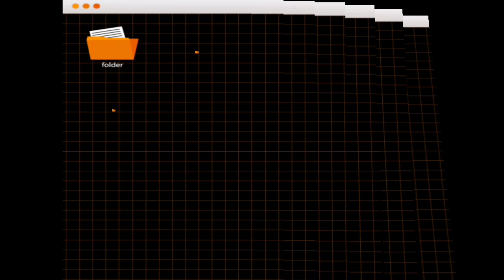THE SONG OF JUSTICE BY: (SOMETHING S A G)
ENGLISH
HELLO EVERYONE, THIS IS A SONG WITH THE TITLE (THE SONG OF JUSTICE) MADE BY: SOMETHING S A G, IF YOU HAVE ANY SUGGESTIONS OR COMMENTS FOR THE NEXT VIDEO, PLEASE COMMENT BELOW.

JAPANESE
皆さん、こんにちは。これは、SOMETHING S A G が作成したタイトルの曲です (THE SONG OF JUSTICE)。次のビデオに関する提案やコメントがある場合は、以下にコメントしてください。ありがとう

KOREAN
여러분, 안녕하세요. 이것은 SOMETHING S A G가 만든 타이틀의 노래입니다 (THE SONG OF JUSTICE). 다음 동영상에 대한 제안이나 댓글이 있는 경우 아래에 댓글을 달 수 있습니다. 감사합니다

CHINESE
SIMPLE
大家好。这是一首由 SOMETHING S A G 创作的歌曲，名为（THE SONG OF JUSTICE）。如果您对下一个视频有任何建议或意见，请在下面评论。谢谢

TRADITIONAL
大家好。這是一首由 SOMETHING S A G 創作的歌曲，名為（THE SONG OF JUSTICE）。如果您對下一個影片有任何建議或意見，請在下面評論。謝謝